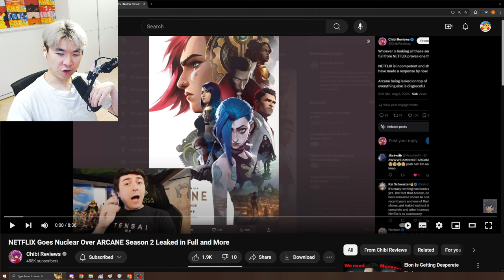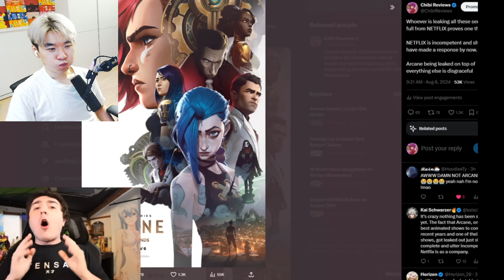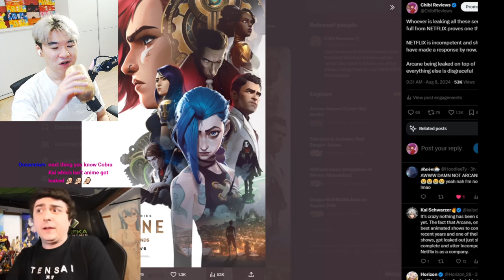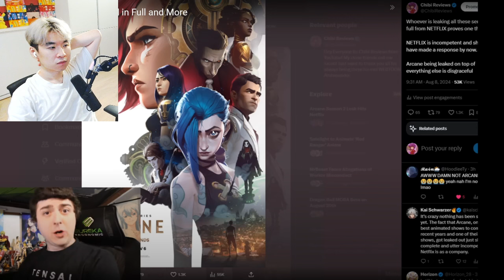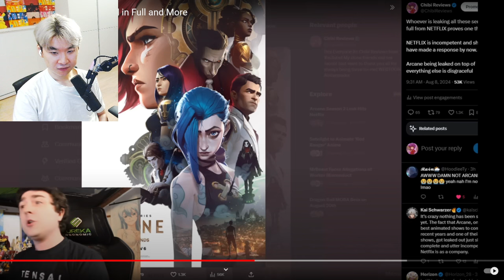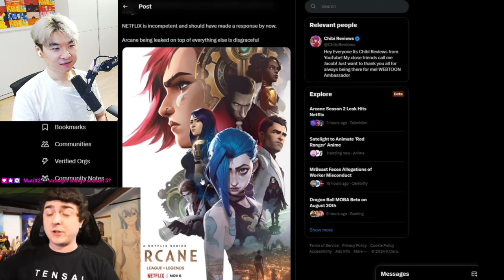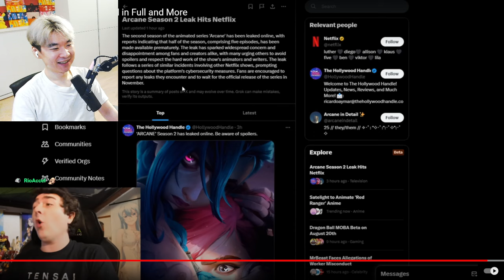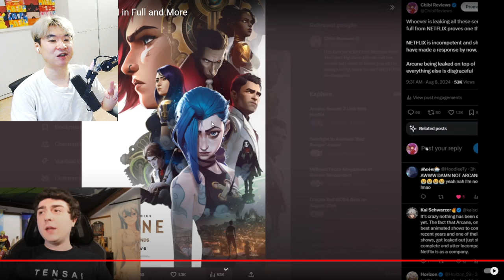PHASE 3 - ARCANE SEASON 2 LEAKED ??? | Reacting to Chibi